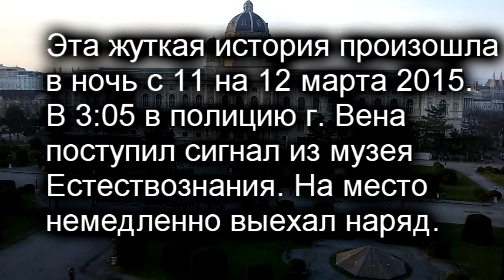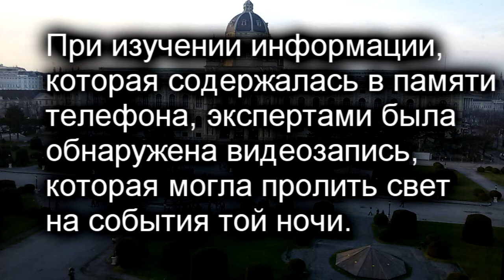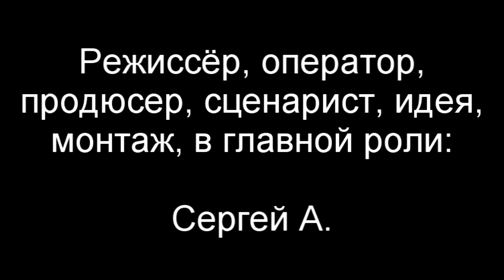3:00 (2015)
Сюжет: Эта жуткая история произошла в ночь с 11 на 12 марта 2015 в городе Вена, Австрия. Когда ночью из музея Естествознания поступил сигнал, на место прибыл наряд, обнаруживший мёртвого охранника и его разбитый телефон. Камеры не работали и жуткое видео с телефона стало единственным свидетельством.

Страна: Россия, Австрия
Бюджет: 10 евро

Снял, смонтировал: Сергей А.